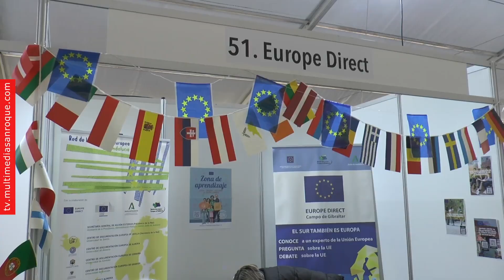NOTICIA DEMANDA VIVERO DE EMPRESAS 7 MARZO 2024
Aprovechando la celebración del Salón de la Formación y el Empleo de San Roque, desde el Ayuntamiento se han mantenido contactos con representantes de algunas de las entidades que han montado expositores. En estas reuniones, ha podido escuchar sus demandas, y una de las más repetidas es la necesidad de crear un vivero de empresas en el municipio.